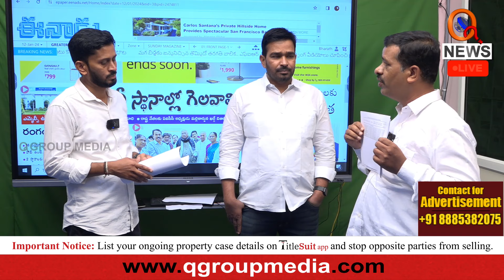క్యూన్యూస్ లో కష్టాలు చెప్పుకుంటున్న శ్రీనిధి ఉద్యోగులు | Srinidhi Employees Dismay I Shanarthi